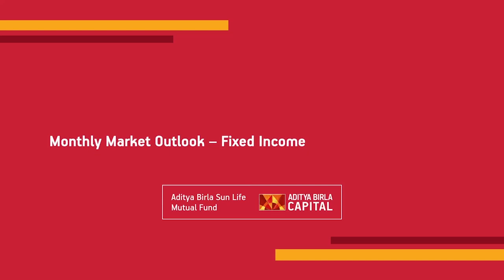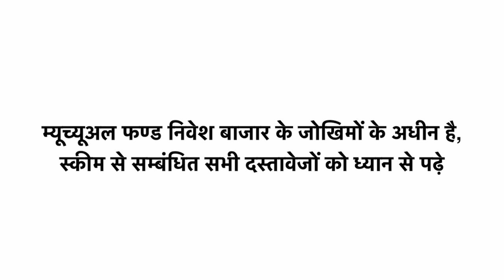Debt Market Outlook - September 2023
An Outlook on Debt Market: September 2023 by Sunaina Da Cunha, Co-Head Fixed Income at Aditya Birla Sun Life Asset Management Company Ltd. Watch to know more.